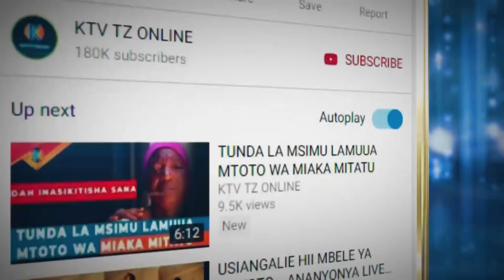USIKU USIKU TAZAMA KILICHO TOKEA NUNGWI NA YALIYO FICHULIWA